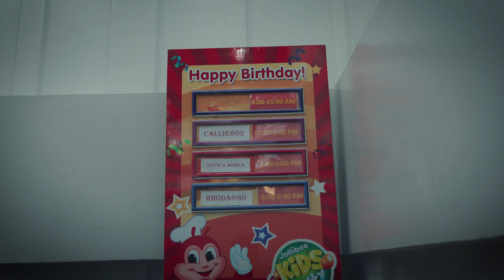HOLIDAYS IN THE PHILIPPINES | CINEMATIC VLOG 4K | SONY A6700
We spent the holidays in the Philippines from Christmas Day to New Years.

Footage was filmed with a combination of the SONY A6700, SIGMA 15-50MM F2.8, SONY 18-135MM F4.0, Google Pixel 6 Pro, and DJI Mavic Air 2.